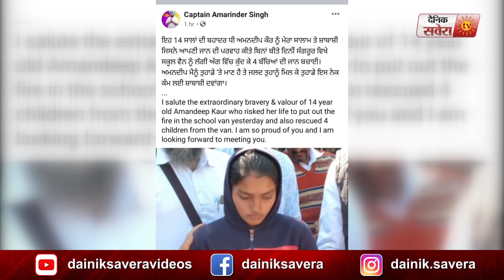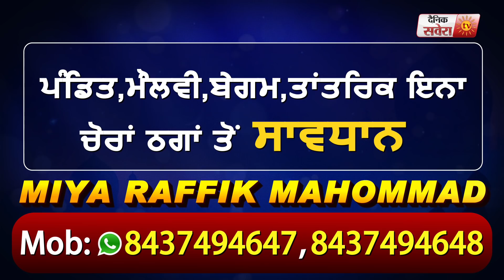Sangrur Van हादसा :4 बच्चों को जिंदा बचा बाहर निकली बच्ची ने किए खुलासे, CM ने दी शाबाश